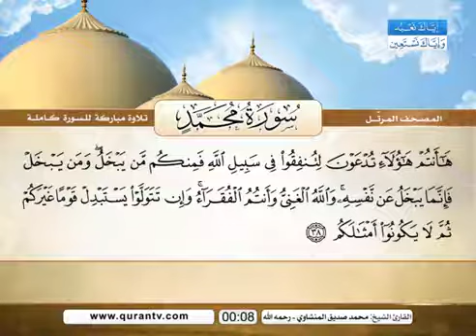47 سورة محمد | الشيخ محمد صديق المنشاوي